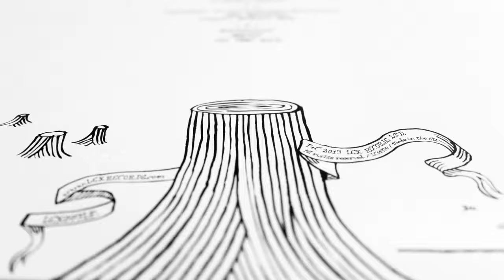Willie Isz 'Georgiavania